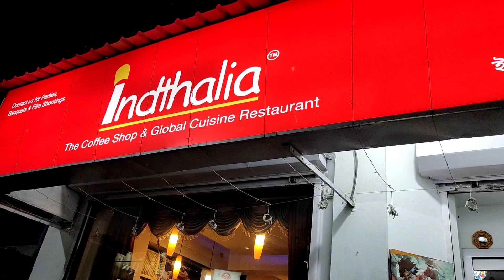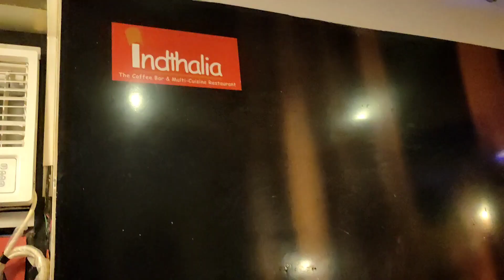Indthalia - The Global Cuisine Restaurant | Dinner Outing | Hindustan Park | Budget Friendly Food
INDTHALIA
Address: 12A, near Basanti Devi College, Golpark, Hindustan Park, Gariahat, Kolkata, West Bengal 700029.

In this video, we went to a budget friendly restaurant nearby our place. We have heard a lot about this place and also this is our third or forth time visiting here and we thought of sharing some insider about this place. Here we tried 4 types of chicken starters and 2 mocktails and they were:
1. Fresh Lime Soda - our go-to drink which tasted usual and soothing.
2. Blue Lagoon - which was quite refreshing and gone well with the food.
3. Crispy Chicken Sticks - which is our all time favourite from the menu and a "MUST TRY".
4. Chicken Lollypop - which was quite average in taste and not upto the mark.
5. Crispy Chicken Chilly - it was crunchy and tasty also it had a spicy kick to it.
6. Spicy Chicken Wings- it was yum but the sauce was in the sweeter side and therefore, it had a sweet and spicy taste.

Overall, it was an amazing experience for us. You must come and visit this budget friendly restaurant and try its global cuisine menu.

Sulekha Kumar